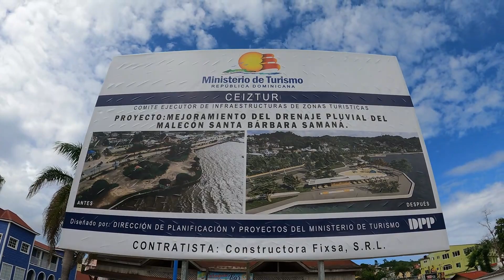PROYECTO DRENAJE PLUVIAL, SANTA BÁRBARA DE SAMANÁ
El proyecto, que tendrá un costo de RD$ 449,000,000 tiene como objetivo mejorar las condiciones del drenaje pluvial del malecón de Santa Bárbara, a través del aumento de las capacidades de los conductos que conectan al río Pueblo Viejo y la cañada de Panchita con el océano.